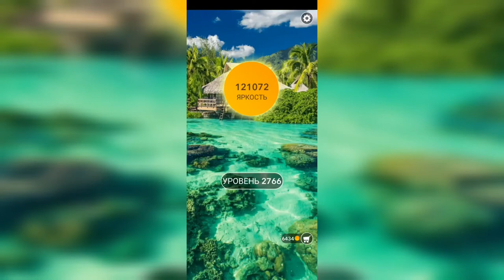Word / Слово Крест: Поиск русского кроссворда / Уровень 2766